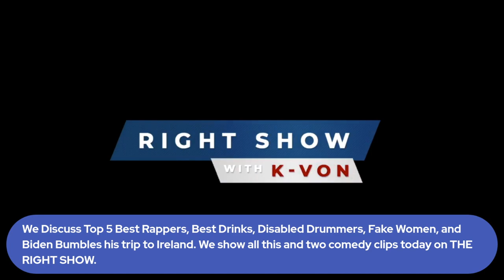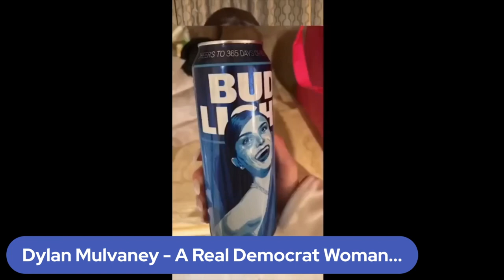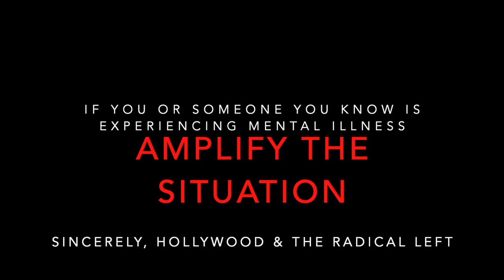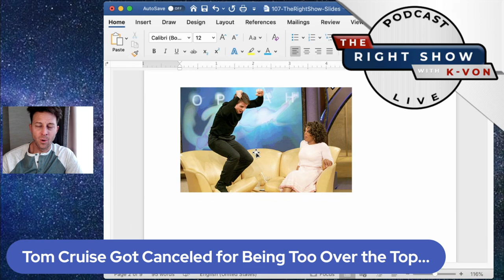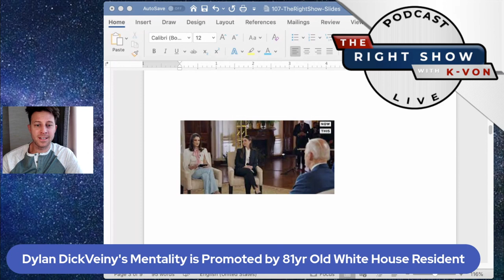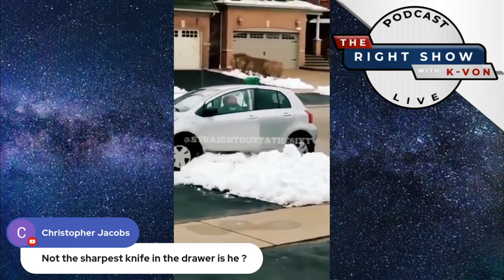107: The Right Show - Top 5 Rappers (w/ host K-von)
We Discuss Top 5 Best Rappers, Best Drinks, Disabled Drummers, Fake Women, and Biden Bumbles his trip to Ireland. We show all this and two comedy clips today on THE RIGHT SHOW.